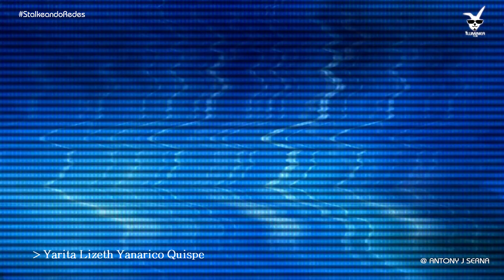Yarita lizeth en la lista n3gr4 cancelada por segunda vez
UNETE:
Estamos como Iluminea Films en todas las redes